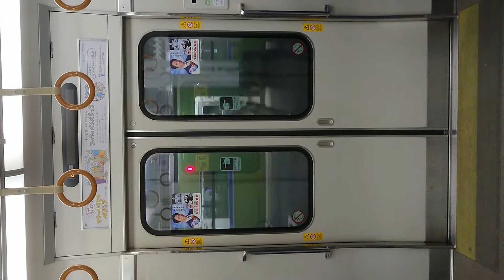JR 関空・紀州路快速 大阪環状線 扉閉 天王寺駅～新今宮駅